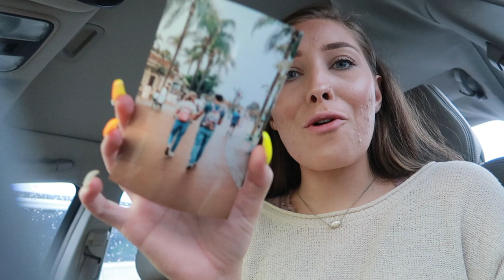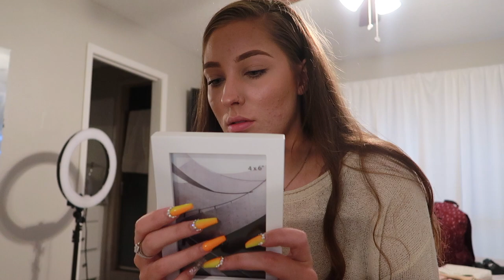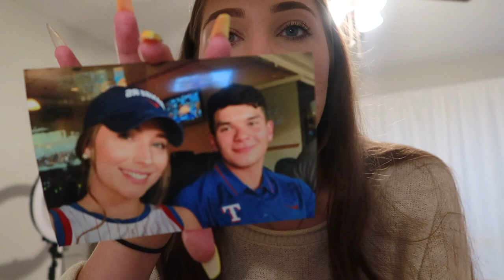So Much Happened In This Video.. | Pranks, Tornados, Birthdays, Packing & More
This was suppose to be a regular vlog, but it turned into wayyyy more!